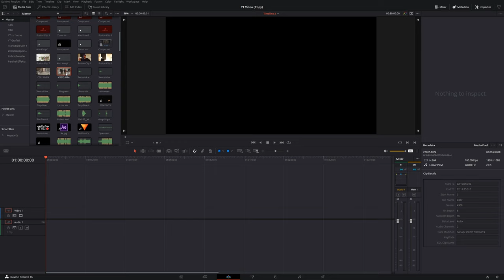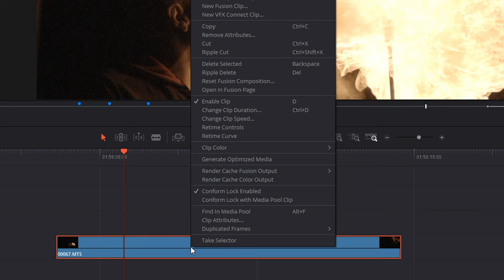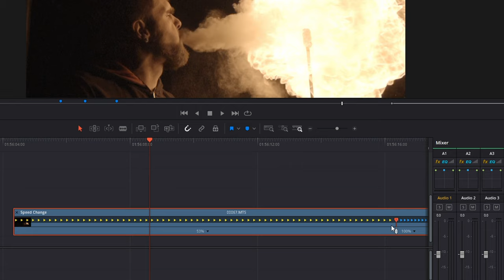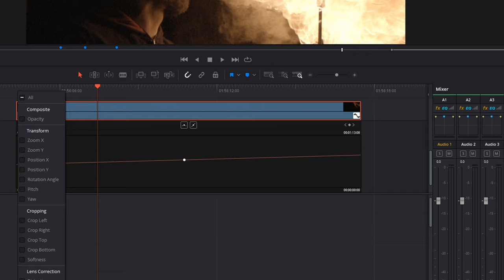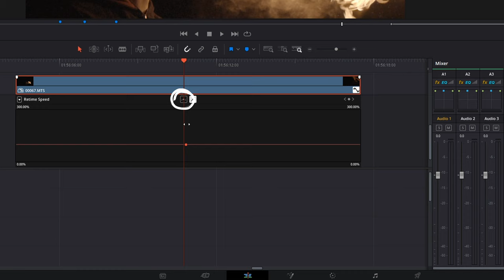Smoothe Slowmotion + Speedramps 🔴 Geschwindigkeit ändern in Davinci Resolve Tutorial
Wenn du eine Smoothe Slowmotion in Davinci Resolve haben willst, musst die Geschwindigkeit ändern :)